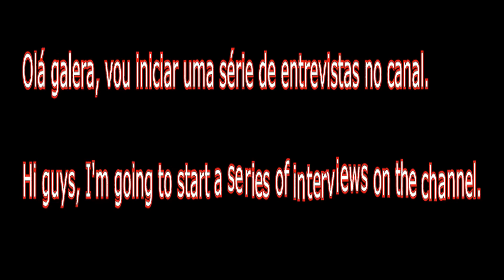#1 Entrevista c/ jogadores | Perguntas/Question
Entrevista com jogadores.
Interviews with players.

#1 I9-PerfecT